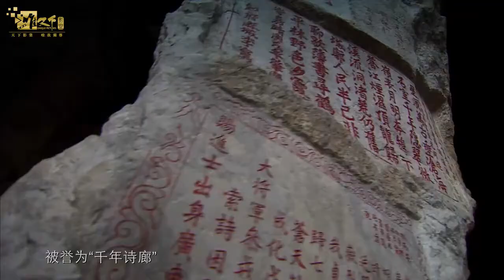Zhaoqing (City Life of Zhaoqing, China | Zhaoqing Expat | 肇庆旅游大美宣传片)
(Join ISAC Teach In China Program, Be A Language Teacher At Chinese University) City Life of Zhaoqing Guangdong China. We post this video to let foreign teachers / students / workers have a better idea what the city is like. For more information about living in the city, please feel free to browse our channel on YouTube/Facebook/LinkedIn. If you are interested in teaching English at a university / public school in Zhaoqing or in other cities of China. Please check out ISAC Teach in China Program Both new and experienced teachers are welcome to join us. 不做商业用途，如有侵权，请联系删除.